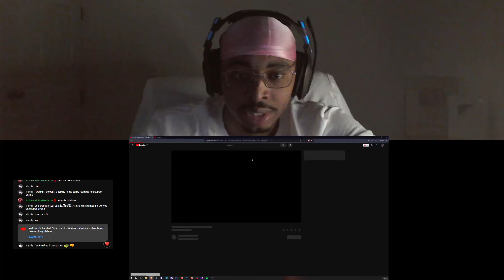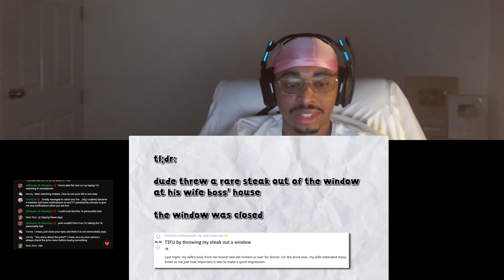Geega Shares Cursed Reddit